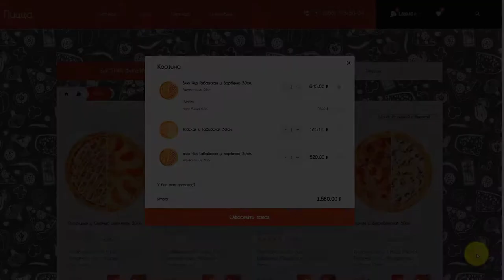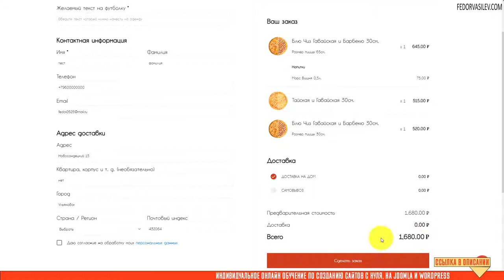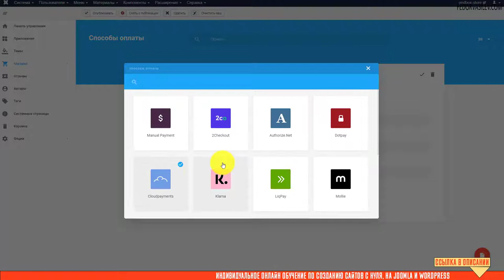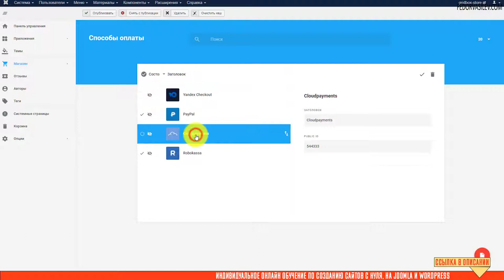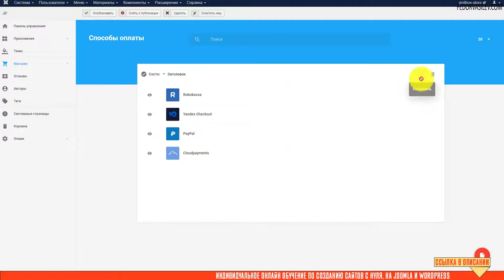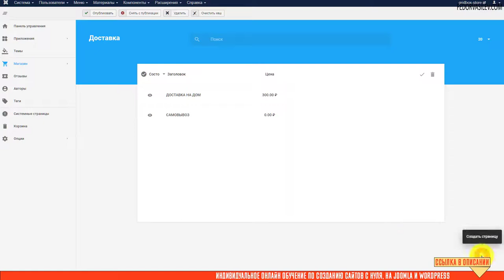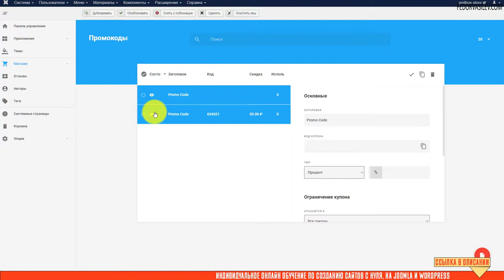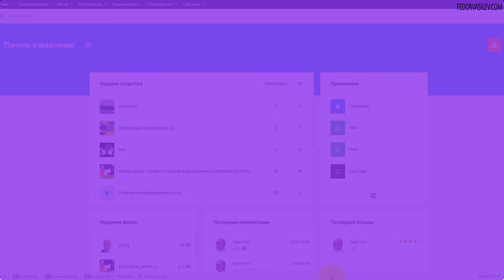Gridbox Store App — онлайн оплата, доставка и промо-коды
В этом видео я покажу какие платежные системы подойдут для продажи товаров в России, их недостатки и достоинства. Как создать любые виды доставки, как создать промо-коды и использование их на практике.